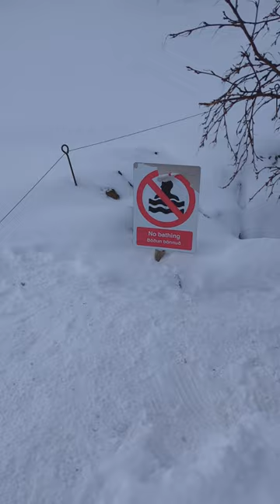Grjótagjá | Lava cave | Geothermal hot spring | Mývatn | Krafla | Iceland Travel Vlog | Day 6 | 2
Grjótagjá is a small lava cave located near lake Mývatn in north Iceland, famous for featuring a beautiful geothermal hot spring in its depths.

History of Grjótagjá
Grjótagjá’s known history begins in the early 18th Century, where it was known to be the home of outlaw Jón Markússon. Throughout Iceland’s history, the icy, jagged rocks, total darkness and reputation for trolls meant that law-abiding folk avoided Iceland’s lava caves. They were thus the perfect spots for bandits who had been ostracised from Icelandic society by the parliament.

Little is known about Jón, but after his death, fears of his cave gave way to excitement at its potential. It was used by locals as a hot spring in the decades that followed until the 1970s, when Iceland’s unpredictable geothermal forces prevented them from doing so.

From 1975 to 1984, the Krafla volcanic system erupted nine times, making the water in the caves boiling and unusable.

After 1984, the temperature has slowly cooled, but has been known to rapidly heat again; in the surrounding area, liquid rock is just two kilometres (just over a mile) under the surface of the earth, meaning it can be very unpredictable.

As such, bathing is no longer allowed in Grjótagjá.

The lava cave and hot spring have such an ethereal, otherworldly beauty that they have attracted many Hollywood producers; HBO’s Game of Thrones even shot one of the season’s most iconic love scenes here.

In Season Three, Episode Four, protagonist Jon Snow and the wildling woman Ygritte consumate their relationship here, where Jon Snow ‘proves’ his abandonment of the Night's Watch.

In the televised version of the cave, there is a waterfall added with CGI, but otherwise, Grjótagjá is as it appears in reality.

Grjótagjá is far from the only place in Iceland used to build up the world of Westeros; in fact, it is not even the only one in the local area. Also in the Lake Mývatn area is the lava fortress of Dimmuborgir; in midwinter, this dramatic area was used to reflect the wildling camp of Mance Raider throughout Seasons Two and Three.

Krafla is a caldera, part of a greater volcanic system of the same name, located north of Lake Mývatn in North Iceland. It is one of the country’s most explosive volcanoes, having gone off approximately 29 times since the country was first settled.

Proportions of Krafla
The crater of Krafla’s caldera is about ten kilometres (seven miles) wide, although its fissure zone extends for 90 kilometres (56 miles). The Víti crater is located in this fissure zone, famed for the green lake within it.

At its tallest, the peak of Krafla is 818 metres (2684 feet) high.

Major Eruptions at Krafla
With 29 eruptions under its belt since settlement, Krafla has long had a reputation as an unpredictable and dangerous feature. Two, however, were more significant then the rest.

The Mývatn Fires were the first of these. Continuing for five years from 1724 to 1729, the fissure erupted across much of its length, and sent lava fountains so high in the air that they could be seen all the way across the Highlands, on the South Coast.

No one was killed directly by this eruption, although considering the ash and toxic fumes, it is difficult to be certain of how many indirectly died. It did, however, destroy three farms.

The second major eruptive episode at Krafla occurred between 1975 and 1984. Nine separate eruptions occurred, limiting services, industry and tourism in the area, and dramatically changing it.

For example, the hot spring of Grjótagjá was accessible prior to the eruption, but the temperature is now incredibly volatile.

Utilisation of Krafla’s Energy
Since 1977, surprisingly established during an eruptive episode, a power station has existed at Krafla, helping the north with its green energy needs. Since then, there have been further attempts to harness its incredible power potential.

The most notable of these was a survey taken in 2006 that revealed a vast amount of lava just below the surface of the earth. This led to the creation of the Icelandic Deep Drilling Project’s first well, which discovered liquid rock a mere two kilometres (just over a mile) beneath the earth’s surface.

We are truly committed to our motive of bringing community together through sports & Travel. It's so much Fun.